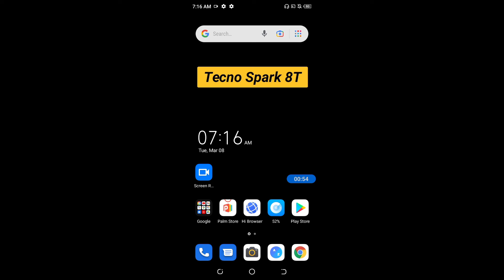How to enable reading mode in Tecno Spark 8T || Tecno Spark 8T me reading mode kaise enable kare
Hello dosto, aaj maine is video me bataya hai ki Tecno Spark 8T me reading mode kaise enable kare, dosto Tecno Spark 8T me reading mode enable karna bahut hi aasan hai. Agar aap bhi janna chahate hain ki Tecno Spark 8T me eye care mode kaise on kare to is video ko pura dekhiyega, thanks friends.

How to enable eye care mode in Tecno Spark 8T
Tecno Spark 8T me reading mode kaise enable kare
How to enable reading mode on Tecno Spark 8T
How to on reading mode in Tecno Spark 8T
Tecno Spark 8T me reading mode kaise on kare
Tecno Spark 8T me reading mode kaise enable karte hain
Tecno Spark 8T me eye care mode kaise on kare
Reading mode
Eye care mode
Tecno Spark 8T eye care